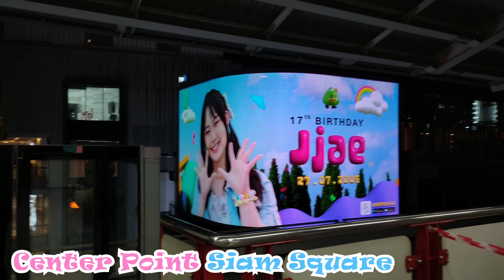วิดีโอป้ายบิลบอร์ดวันเกิดปี 2566 เจเจ CGM48 ที่กรุงเทพมหานคร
00:00 Billboard ที่ แยกปทุมวัน
00:16 Billboard ที่ Centerpoint Siam Square
00:32 Billboard ที่ CW Tower
สุขสันต์วันเกิดนะคร๊าบบ น้องเจเจ
มีความสุขมากๆ นะคร๊าบบบ ❤️❤️😊😊